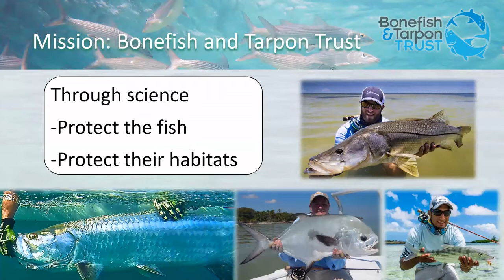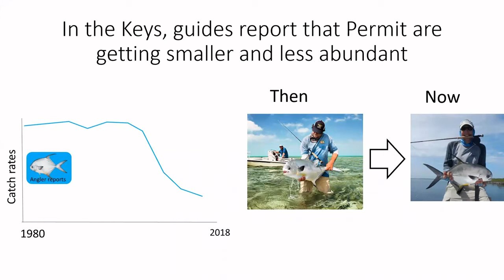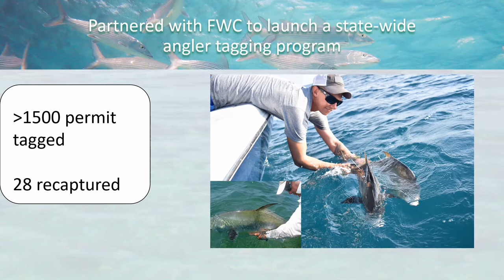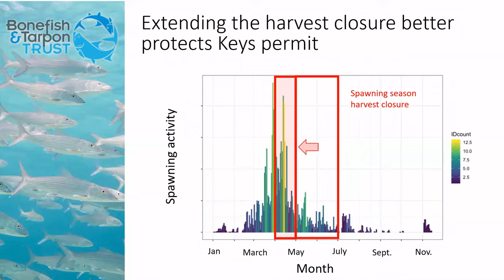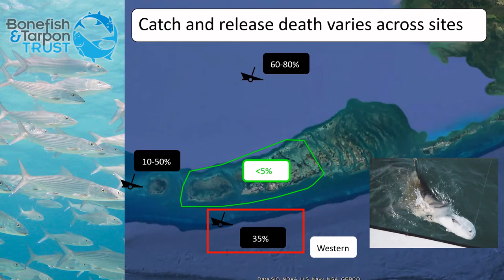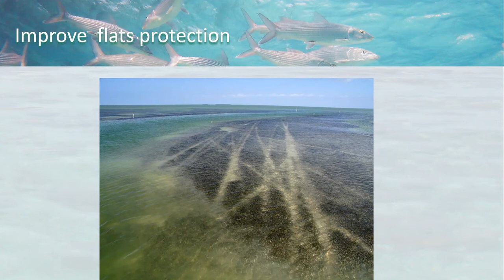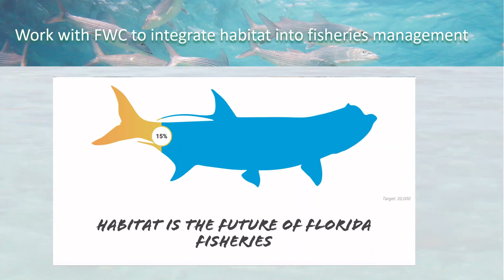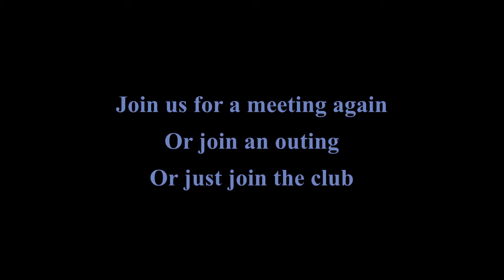DrRossPermit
Dr. Ross Boucek, is the new Keys Initiative Manager for Bonefish & Tarpon Trust.  He spoke about Permit, one of the BTT interests.

He grew up in Southwest Florida fishing for snook and tarpon out of Chokoloskee, and still spends a lot of time fishing there.

He received his Masters and Doctoral degrees at Florida International University. His research investigated how, and in what ways, Everglades Restoration actions will impact snook in Everglades National Park. After receiving his Ph.D., he worked for the Florida Fish & Wildlife Commission as a senior biologist researching animal migrations and where harvest regulation boundaries should be.

Great presentation.